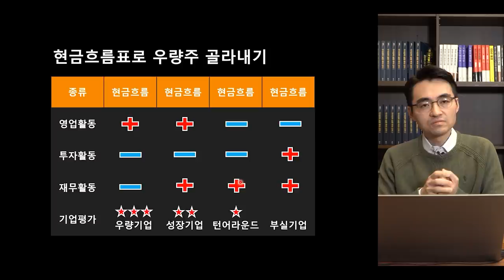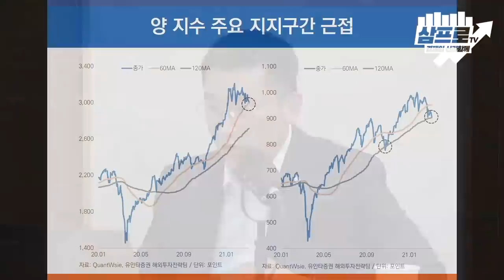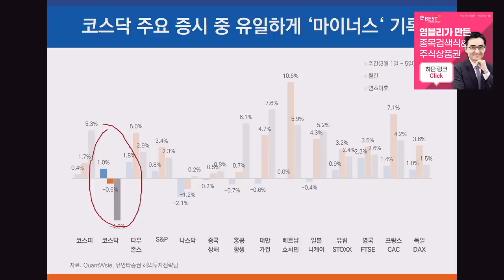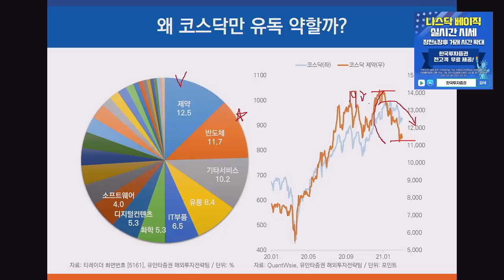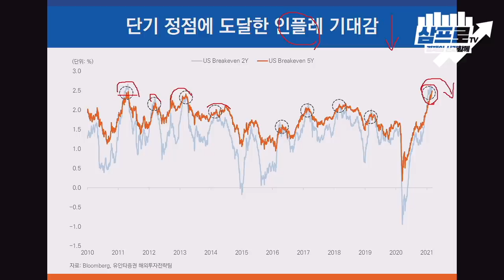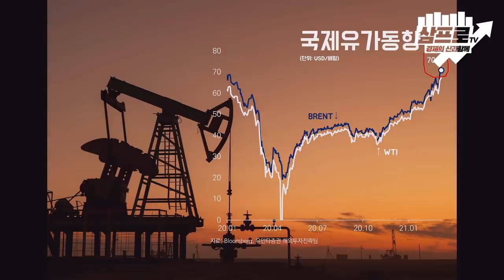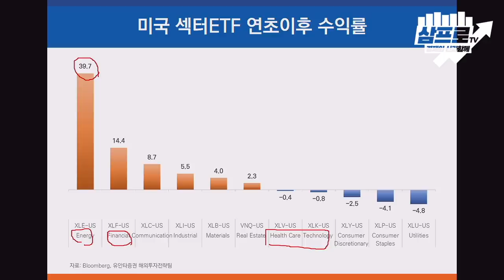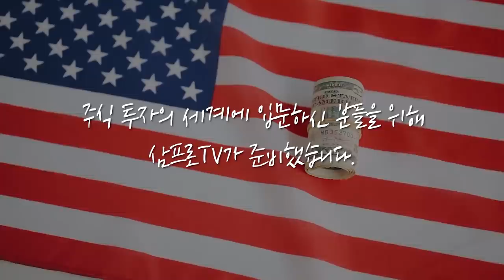[증시 셔터맨] 변동 폭 컸던 달러/원 환율.. 기관에 이어 외국인도 팔았다 f.유안타증권 김석환 연구원